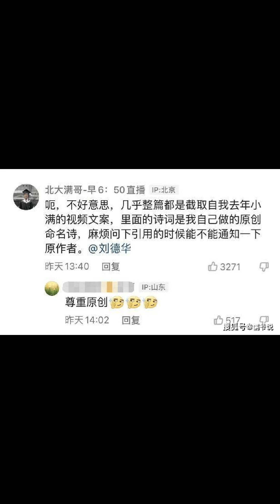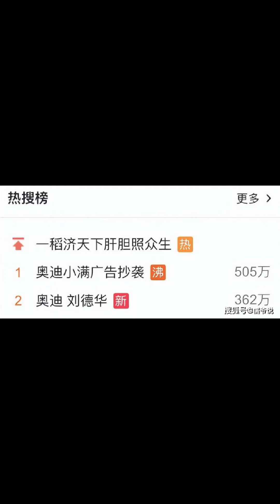小满事件已和解，北大满哥免费授权，曾有律师称维权最多也就赔300块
description:
刘德华在自己短视频平台发布的这条策划片视频在平台上已超500万点赞，在朋友圈传播也相当广，突然被扒出文案是抄袭，这让他和当事公司奥迪都有点骑虎难下。毕竟，这最终拿到的钱，可能还不够支付律师费用，…